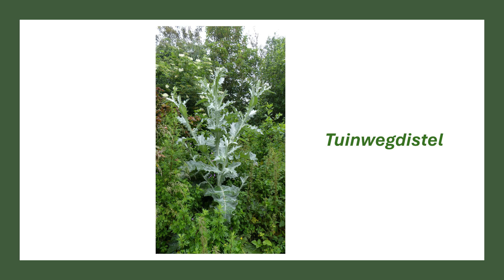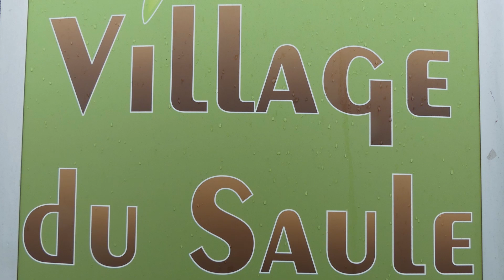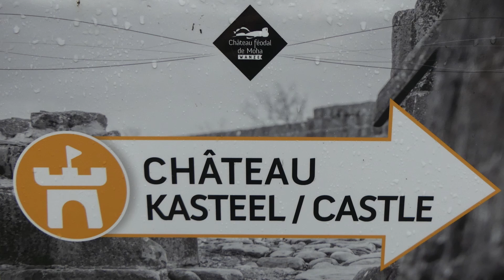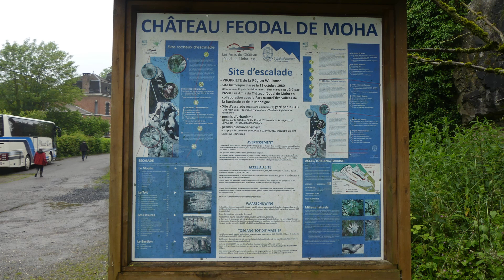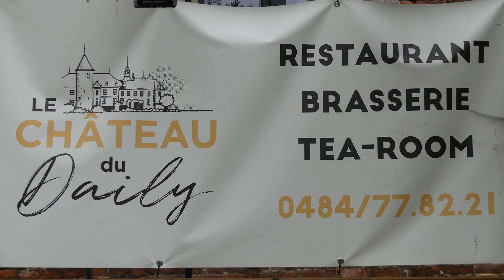Hex Burdinale Mehaigne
Op 1 juni 2024 bezochten we het Kasteel van Hex (tuindagen en plantenbeurs) en daarna gingen we wandelen in het natuurreservaat van Burdinale-Mehaigne.